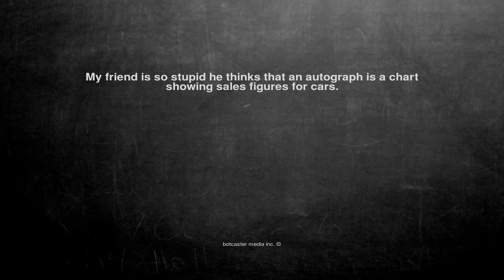Ok, here is the joke. My friend is so stupid he thinks that an...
My friend is so stupid he thinks that an autograph is a chart showing sales figures for cars.